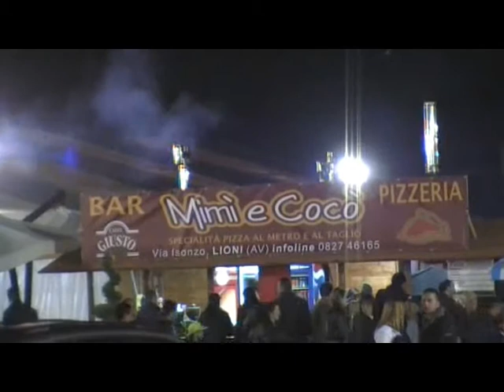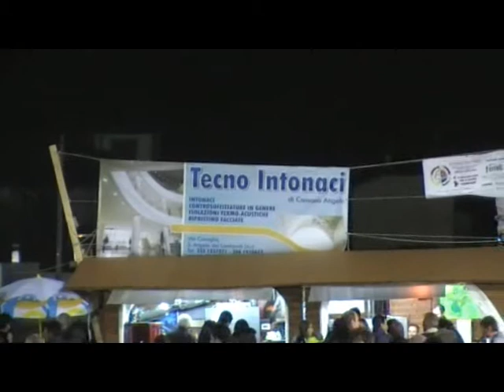Lioni in Fiera 2011 28 Ottobre Gli amici della musica del M° Luigi Bottiglieri 19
Riprese video Tonino Di Mattia.